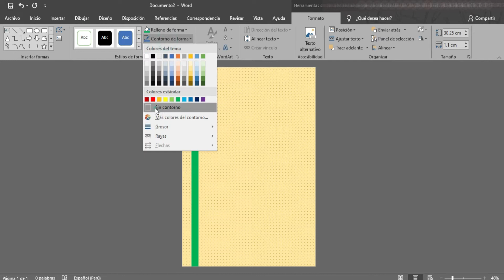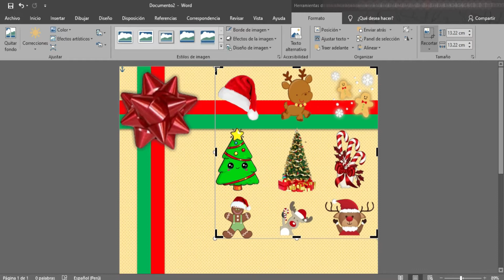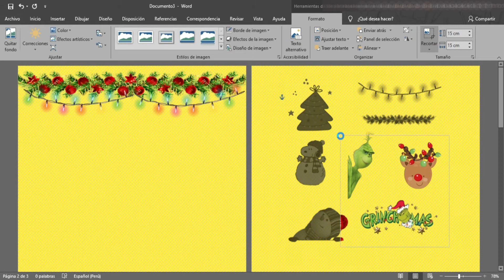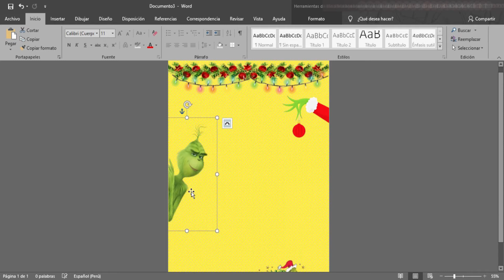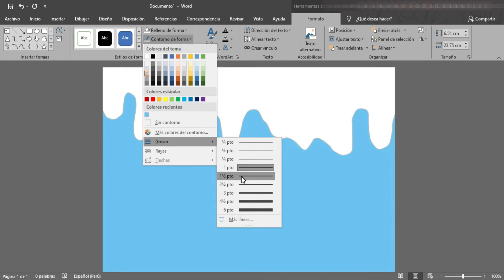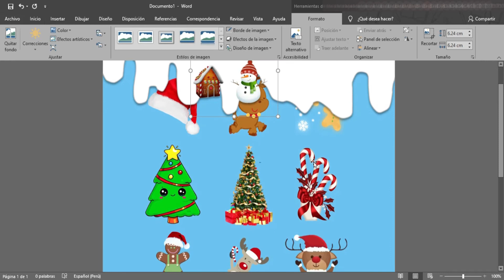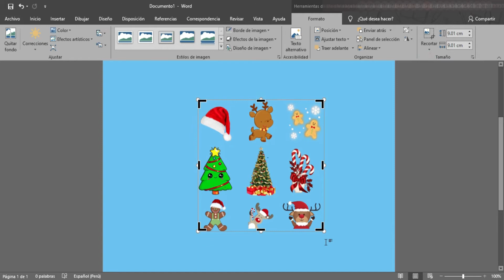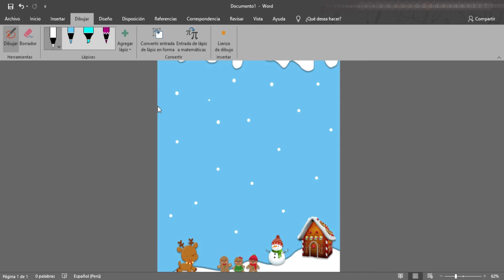🎄CREA Y DISEÑA TUS PROPIAS HOJAS NAVIDEÑAS EN WORD🎅 MUY FÁCIL⛄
🎄 DISEÑA TUS HOJAS NAVIDEÑAS PARA TUS CARTITAS
Hola a todos y bienvenidos a DecoText, ya que la Navidad está muy cerca quise hacer estos diseños de hojas Navideñas para que escriban sus cartitas y buenos deseos a sus seres queridos.